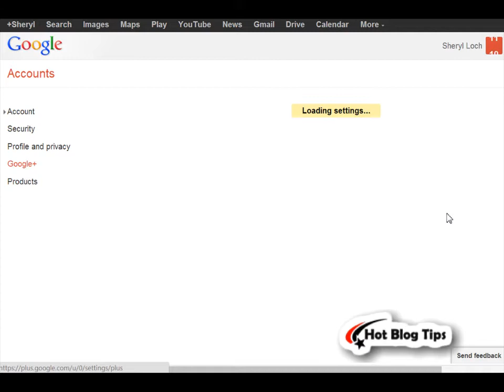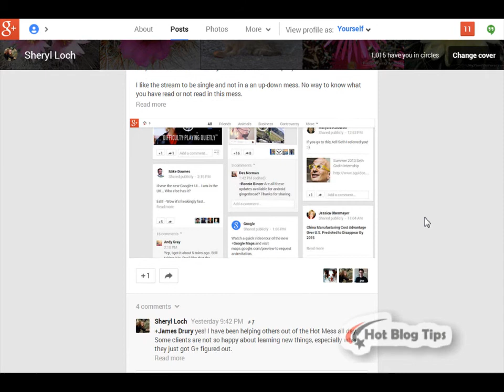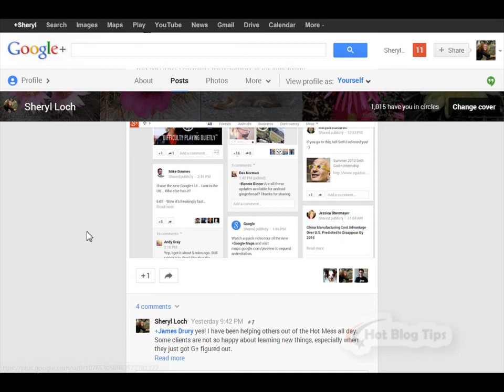Change Google Plus Profile to Single Column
How to change your Google Plus Profile Back to a Single Column!
If you do not like the new G+ multi-column layout, you can get the single column back on both your Profile Page and your Home Page for easier reading.

The video to switch just your HOME page on G+ to single column layout - Switch Back to Google Plus Single Layout

Sheryl Loch ~ Hot Blog Tips